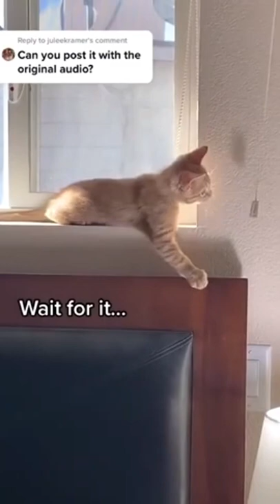Funniest Cat And Dogs Funny Animal Videos 2022 ❤️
Turn on the ding dong 🔔

Link ►